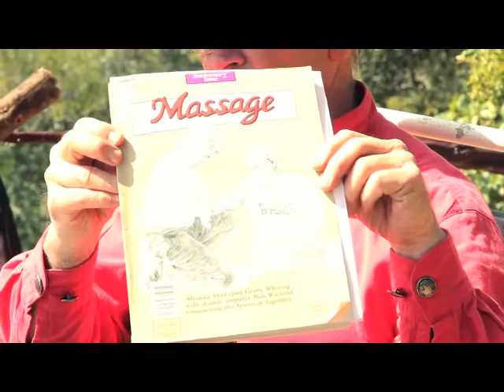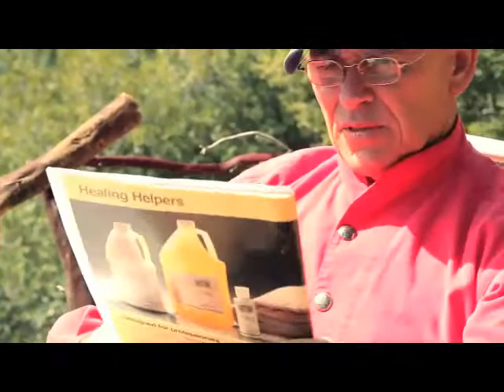A Candid Interview With Geary Whiting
A Candid Interview With Geary Whiting about his life, equine massage, his passions and his philosophy of living life.